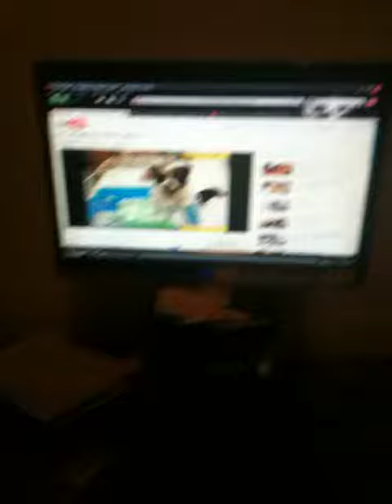Boston and the youtube part 2 but this time CUTE CONFUSED AND VERY FUNNY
BOSTON WATCHING ANOTHER DOG ON THE YOU TUBE MAKING CRAZY NOISES AND SHE IS JUST SO CUTE AND CONFUSED PLEASE RATE AND COMMENT THANK YOU